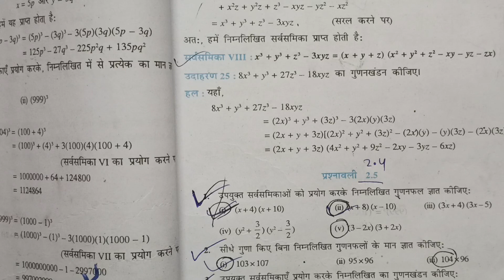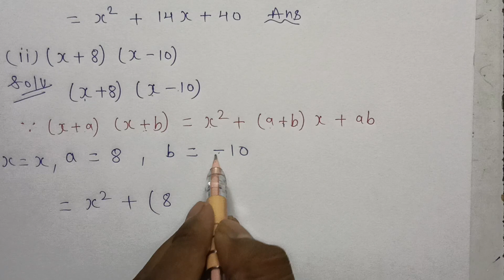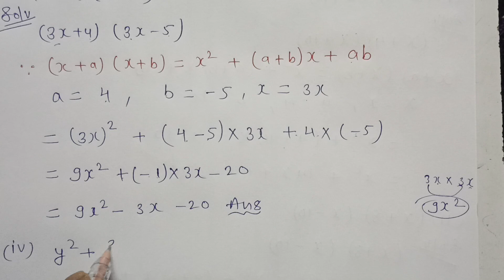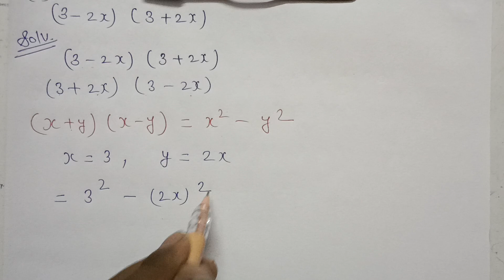Class 9th/Ex. 2.4 que.1/Ncert/ chapter-2 / 9वीं गणित अध्याय-2/ chapter 2, ex.2.4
video upload...for class 9th and 10th and 11th